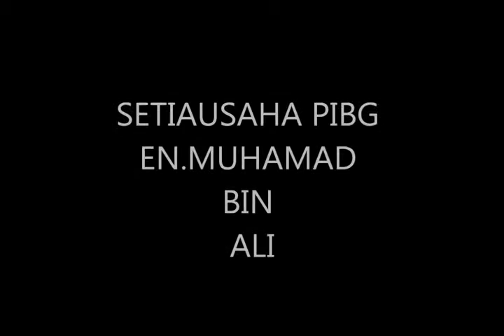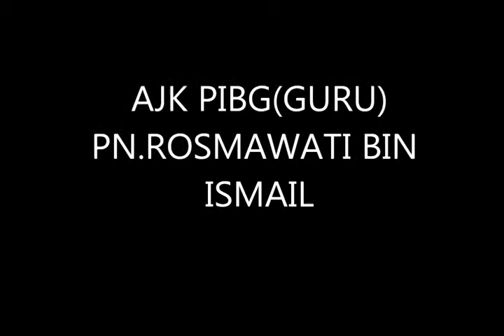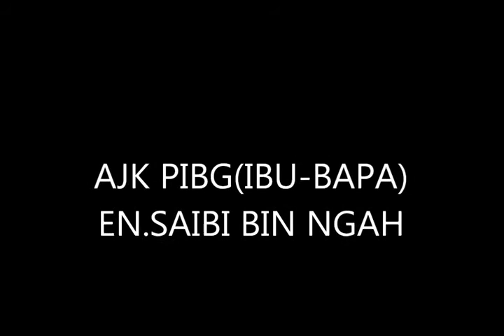pibg movie x264